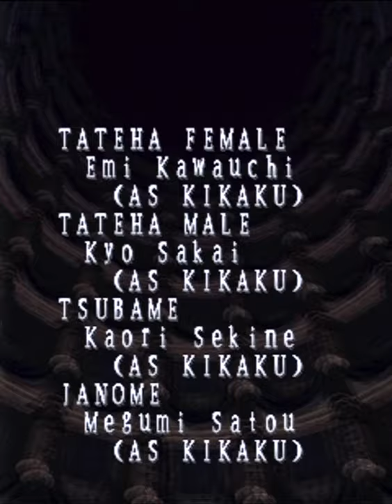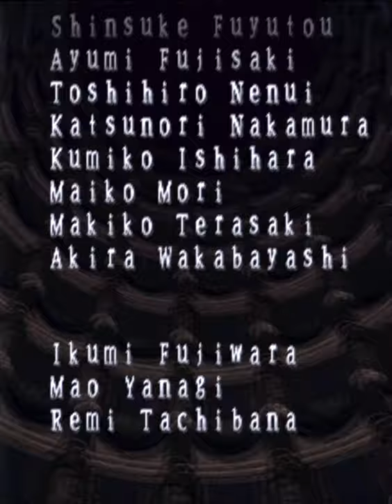Espgaluda II 1CC with Ageha, Cave arcade PCB (2005)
Espgaluda II 1CC with Ageha